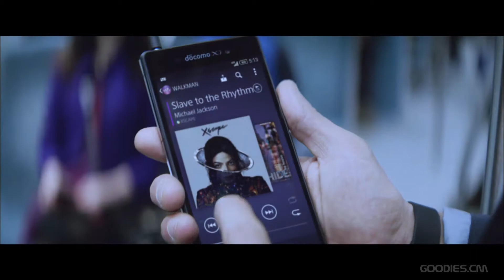SONY XPERIA Z2 docomo / ZL2 au - ♪ Michael Jackson ｢Slave to the Rhythm｣（15sec×3）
XPERIA Z2 docomo ｢ノイズキャンセリング｣篇
XPERIA ZL2 au ｢タイムシフトビデオ／ディスプレイ｣篇
♪ Michael Jackson ｢Slave to the Rhythm｣ 作詞／作曲:L.A. Reid/Babyface/Daryl Simmons/Kevin Roberson